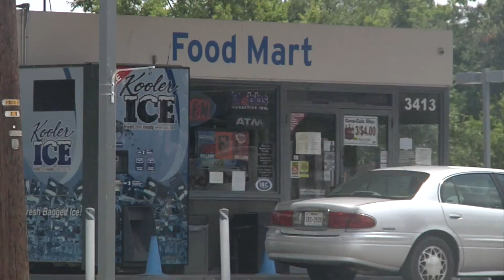Alcohol Sold to Minors